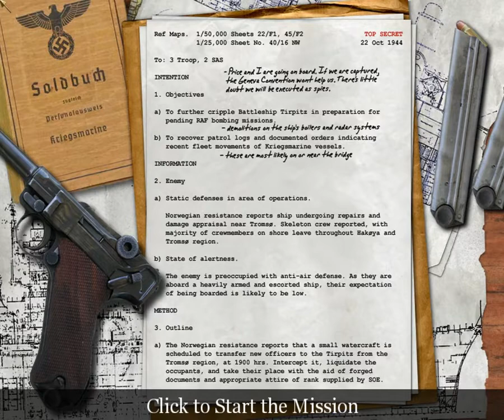Call of Duty - Sabotage the Tirpitz (British Campaign)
In this mission, Evans and Price pose as German naval officers to infiltrate the battleship Tirpitz, disable its defenses, and steal the information the RAF needs to attack the ship. Price sacrifices himself to buy time for Evans, who escapes with Waters by boat.

Sabotage the Tirpitz or Battleship Tirpitz (British Campaign): Place bombs on the Engines, Destroy the Radar Systems, Steal the Naval Log and Escape.
Place: Håkøya, Norway
Date: October 27, 1944, 1900 hrs